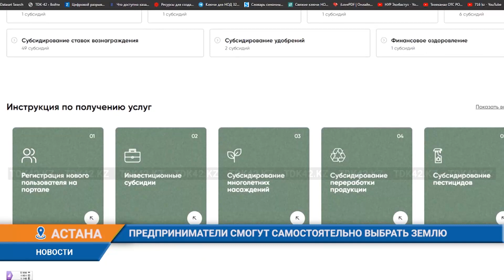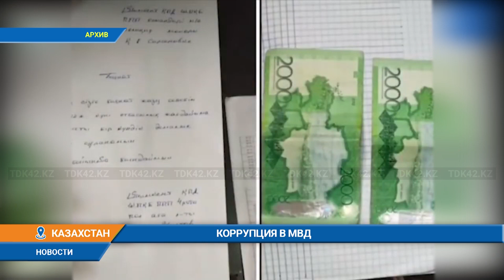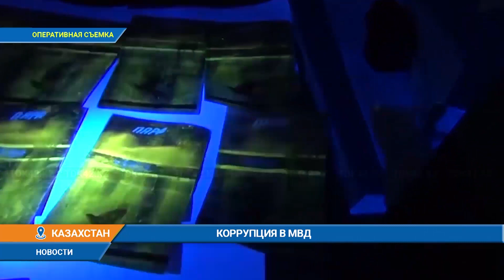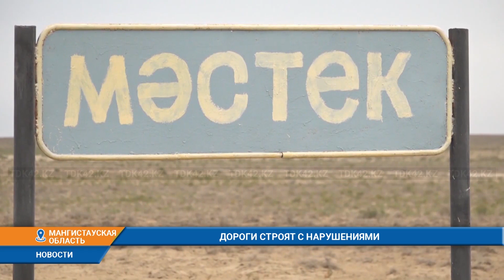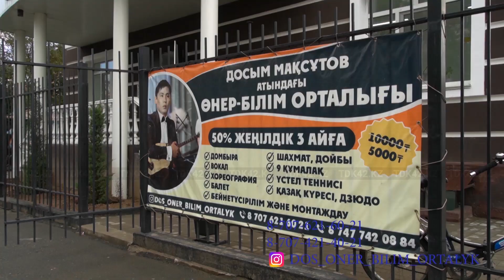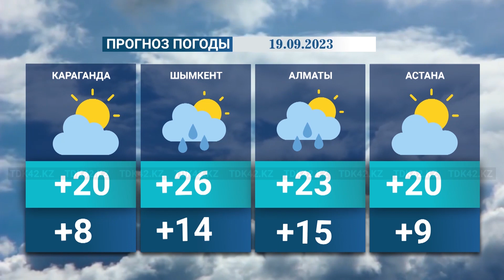Вечерние новости (18.09.2023) 19:00